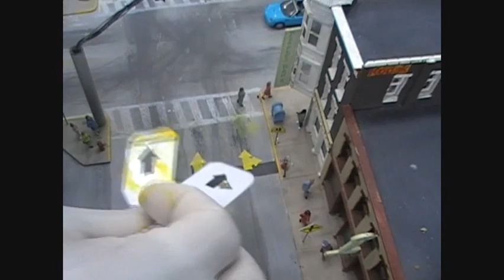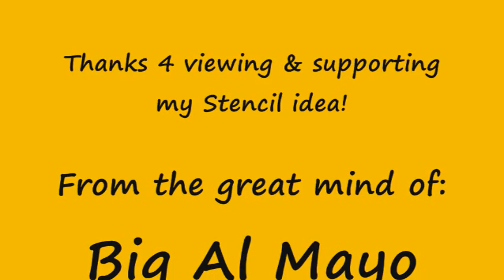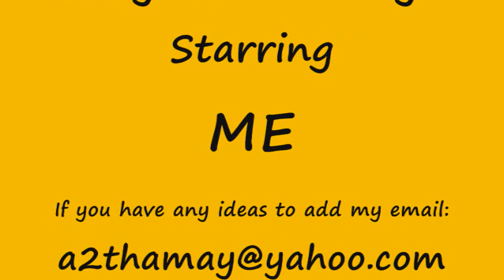10.19.09 Various paint trials with the paper roadway stencils on the Train Layout by Al Mayo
So I had to try to find out what works best for the paint when using the future stencils on peoples layout.  I tried many ways but I like the Deco Paint pens the best followed by Pastel Chalk pencils.  They both are good but the Deco Paint pens color is WAY more vivid on the roadways and that is why I choose to use those.  My stencils are crudely cut so I didnt expect to have perfect scale roadway signs or perfectly straight lines on the roadway of course.   The corners with very little support are more difficult to get clear crisp lines due to flexing and bending so if these were made of metal it would be real good and the results would be MUCH BETTER!!!